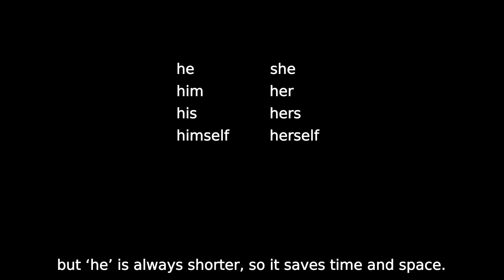Solving the pronoun hell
◼ Transcript:
Today I was presented a radical solution to the pronoun bullshit: just always use ‘he’, we should just ‘she’ instead of ‘he’, but ‘he’ is always shorter, so it saves time and space.

he, she
him, her
his, hers
himself, herself

[This idea was presented by a women, without the reasoning that ‘he’ is shorter (probably because they are of equal length in the language we were speaking).]